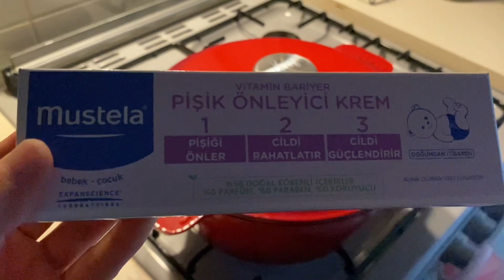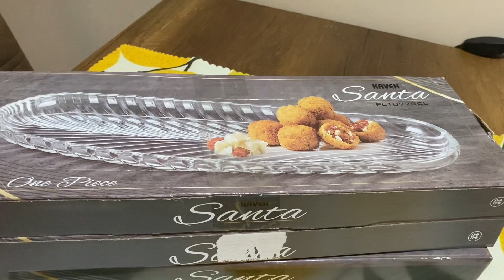Züccaciye ve tupperware alışverişim💃🏻Baba kız gezmede👨‍👧Alya’nın robotla imtihanı 😂